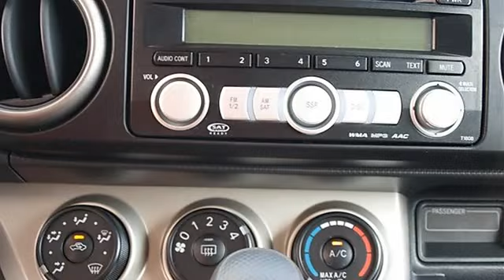0 - Classic Dealer Group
For Sale: 2009 Scion xB
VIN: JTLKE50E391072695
Engine: Gas I4 2.4L/144
Drivetrain: FWD
Transmission: Automatic
Mileage: 55,024
Color: Classic Silver Metallic (exterior) Dark charcoal (interior)

Features:
2009 Scion xB Station Wagon.